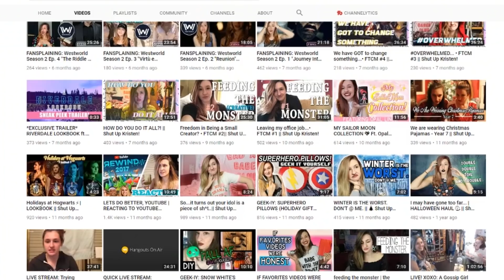Welcome to my Common Room ✨ Reintroduction to Shut Up Kristen!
A video on youtube burn out, my own personal journey on the platform, asking myself "WHO AM I HEDWIG?!" and ultimately a reintroduction to my channel.

SUPPORT MY STUFF, GET REWARDS

MY WEEKLY COSPLAY LIVE SHOW

Welcome to my Common Room, a space for all those who never received their Hogwarts letter. My name is Kristen, or Shut Up Kristen if you want to yell at me! I make videos about cosplay, nerdy news, sketch comedy, music parodies and more! I hear it gets the owls at the Hogwarts Owlery to you faster...